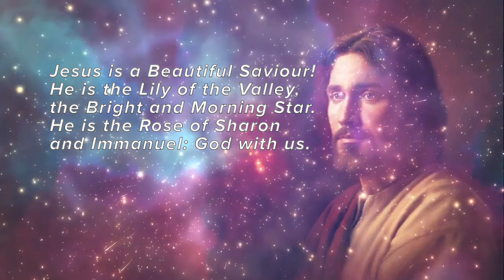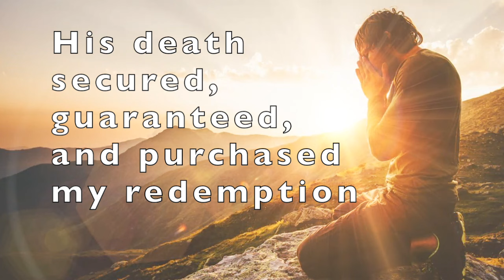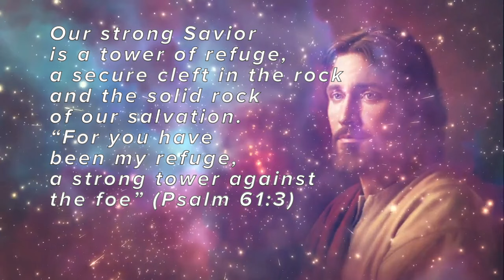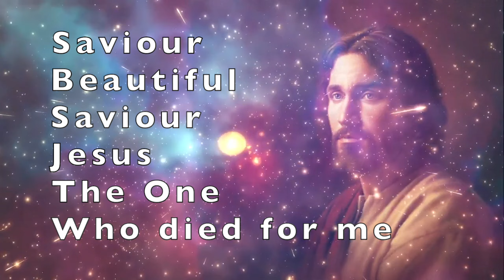BEAUTIFUL SAVIOUR | Original Worship Song with Lyrics | Don Salmon Music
Dusting off another one, this is a song I found in the briefcase that I wrote during a sermon.  I know we are supposed to be paying attention to the pastor when he speaks, but quite often I find myself journaling, or in my case "songwriting", when a Pastor is speaking.

I found this song called "Beautiful Saviour" or in brackets "It Is Finished" with the notation that it came to me during a Good Friday Service from Pastor Randy Mann. Pastor Randy is a theologian in the Toronto area that recently retired.

I remember clearly that Pastor Mann had announced that he was speaking on only three words from the Bible, and that I was mesmerized by that sermon. I left with melody intact, words on paper, and never did anything with the song.

If you're listening today, I hope the song blesses you and that you enjoy another treasure from the briefcase...

Words, Music, Instrumentation and Vocals by Don Salmon. (original)